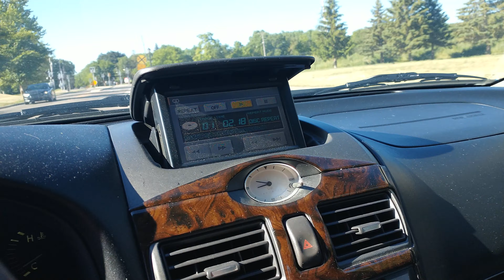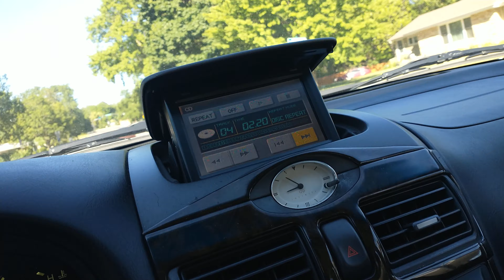June 15, 2021